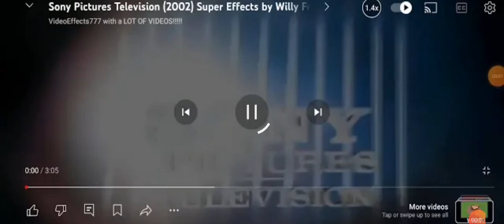2 July 2024